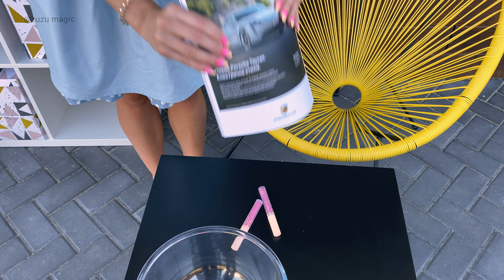Stop Motion Cooking — Hot dog with barbecue sausage ASMR 4К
Hot dog with barbecue sausage 👌🏽

🍽 We prepare a delicious dish of inedible ingredients. Let's see what happens! 👏🏼
Welcome to Stop Motion and ASMR from Zuzu MAGIC 🍤🍟🍗🥒🍔

⛔️Warning: this is not real, do not try to do it at home!
A new series of videos on the channel will be released every tuesday and saturday!

About channel:
Hello! Welcome to ZUZU MAGIC💛
On the channel you will find incredible recipes of dishes from the most unusual ingredients. I cook from everything at hand.
I'm sure we will have a great time together)
Join 😘